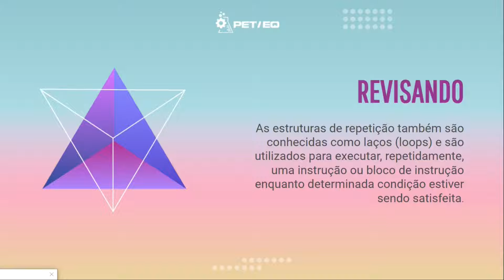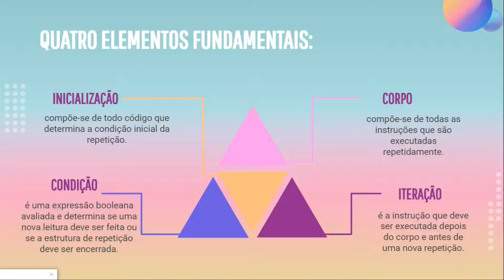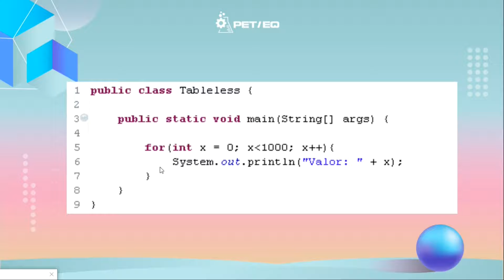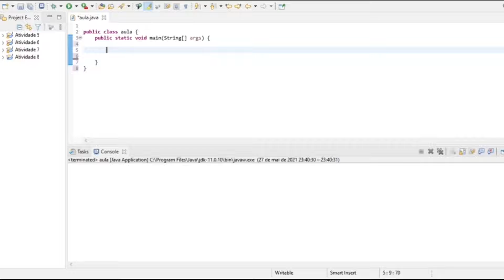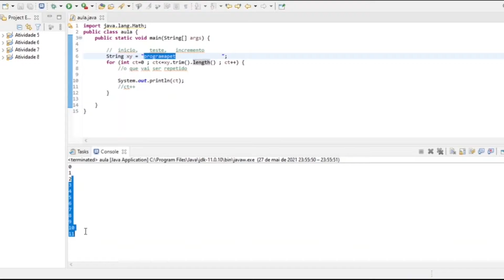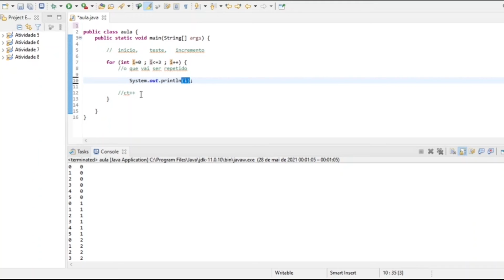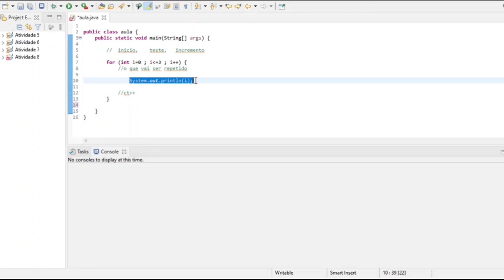ProgramaPET - Laço de repetição For (Aula 8)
Nesse vídeo a comissão ProgramaPET apresenta sua oitava aula a respeito do laço de repetição "For", dando continuidade às aulas anteriores que abordam Java.